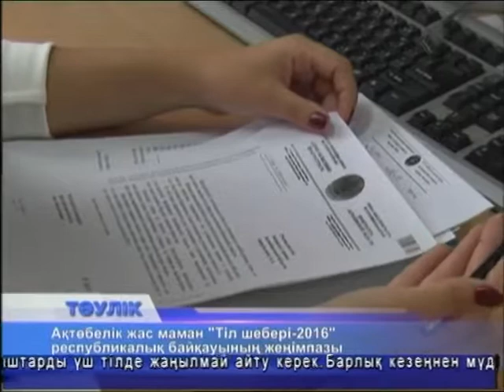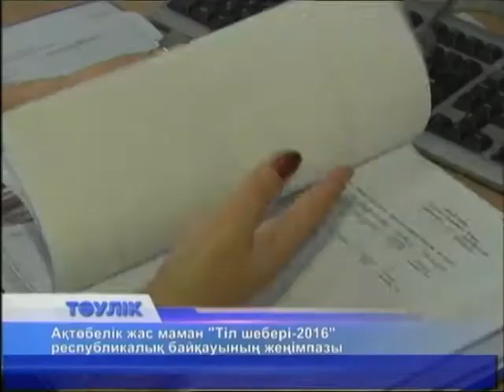Тәулік (Рика ТВ) 19 қыркүйек 2016 жыл